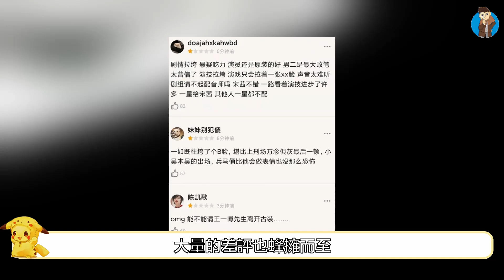風起洛陽開播至今，口碑兩極分化！服道化精緻線上，演技卻慘遭惡評？究竟是誰拖了後腿？王一博 風起洛陽【紅楓娛樂】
最近《風起洛陽》正在熱播，但是電視劇還未上映，某瓣平臺就出現了大量一星差評和五星好評。
有意思的是，這些評論大多都涉及劇情……“未卜先知”下的尷尬，與之相對的，在劇集開播之後，大量的差評也蜂擁而至，那麼這部劇到底如何？是真的不堪入目？還是能成為新的經典？今天，小編就帶大家到瓜田裏一探究竟！！